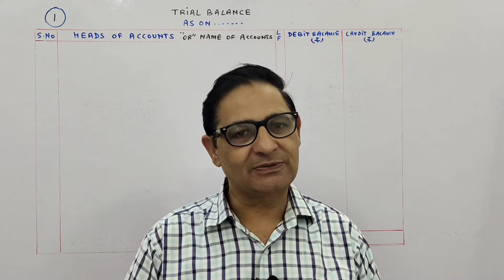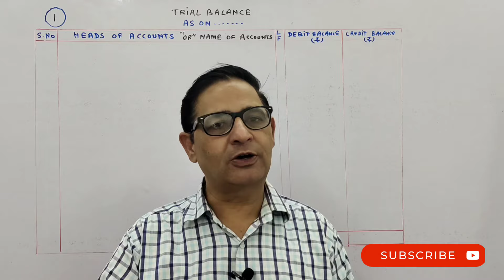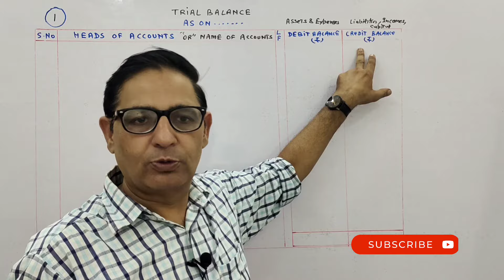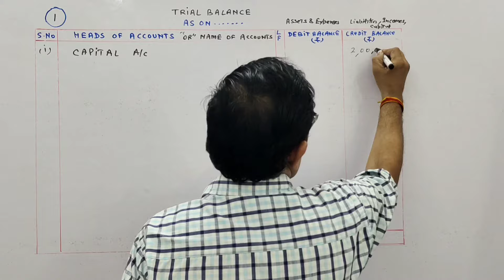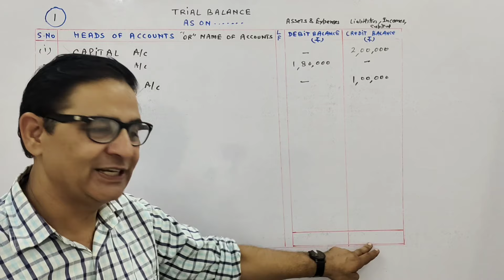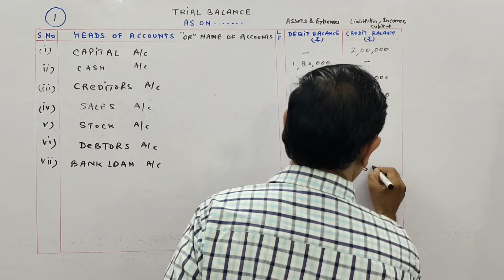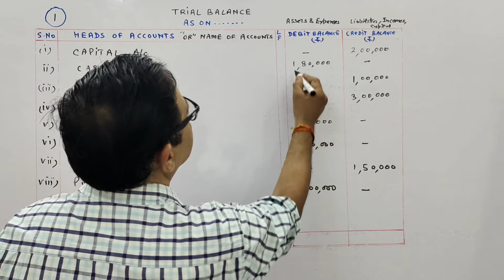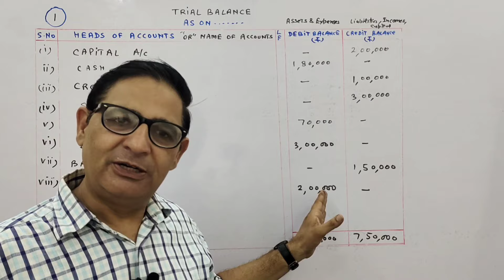TRIAL BALANCE Chapter -14 T.S.Grewal Solution question number -1 Class -11 accounts session (2022)